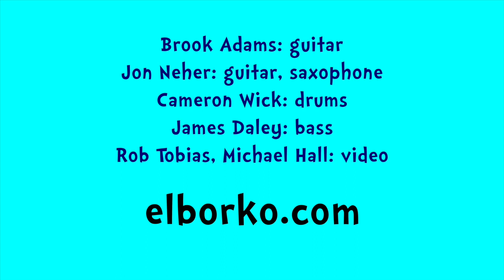Headmixer Larry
Track 1 from El Borko's "Surf Monster" Album. If you attended a certain private school in Arizona, you may know the scary tale of Headmixer Larry.